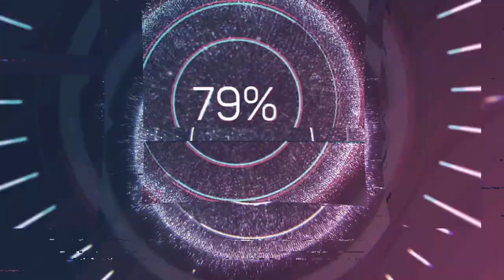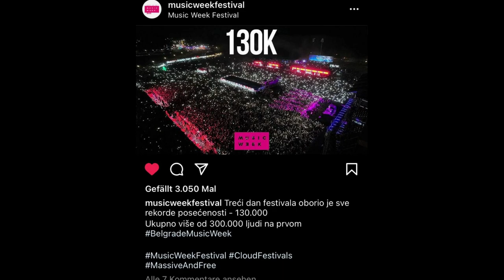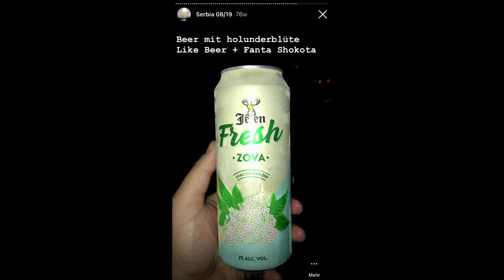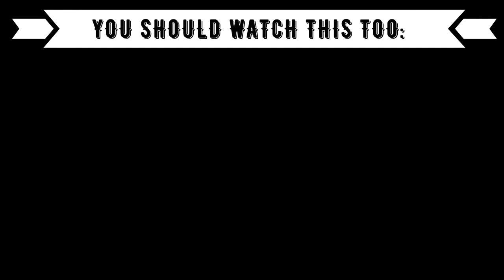My First Trip to SERBIA: Beograd, Ušće Music Week Festival, Apatin - Part 2 (Vlog)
Language: German
Subtitle: English

XXX
Code: 2Minute
XXX